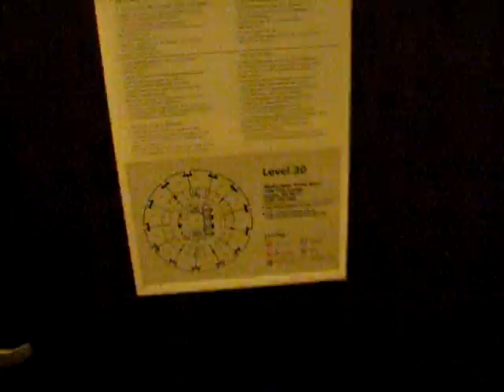Westin Seattle Hotel Room Tour